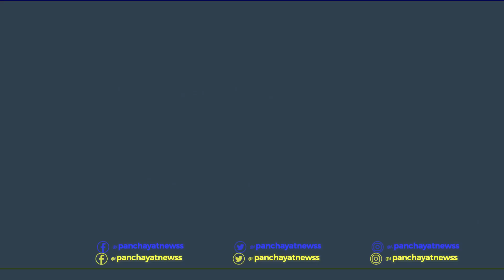अदानी कंपनी के खिलाफ टाइगर जयराम महतो की दहाड़ l @AdaniOnline